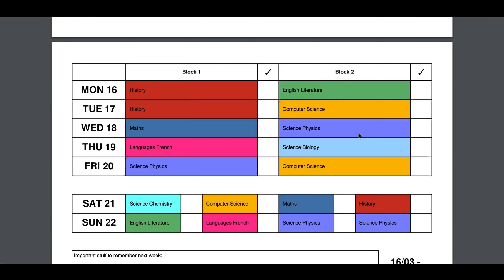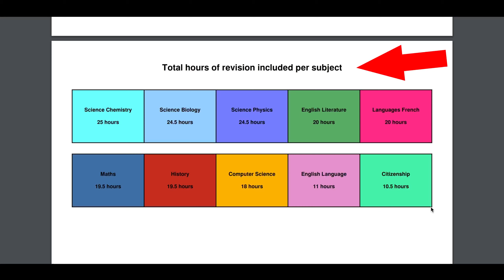Easy Revision Plan Generator (Full version)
Members can customise far more than on the free version, including adding weekend revision blocks and prioritising subjects.